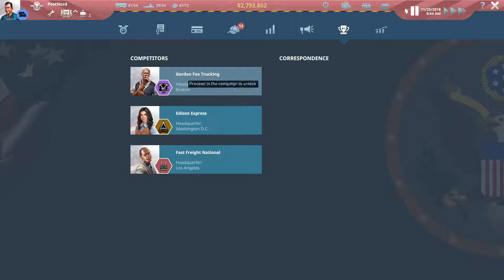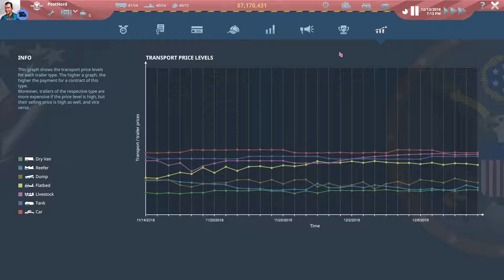TransRoad USA PostNord S1 E23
PostNords resa i TransRoad USA fortsätter. I dagens avsnitt tar vi ett special kontrakt värt 3 miljoner dollar. Vi effektiviserar ytterligare både fordon och förare, gör oss av med de som är för dyra och kollar över våra fordon. Vi har tagit över ytterligare en konkurrent och vi har köpt en ny typ av transporter... Kolla in dagens avsnitt för att se om vi lyckas med kontraktet...

Skulle du vilja köpa spelet själv tryck på länken nedan så kommer du till Steams sida där du kan köpa det till dig eller någon annan.